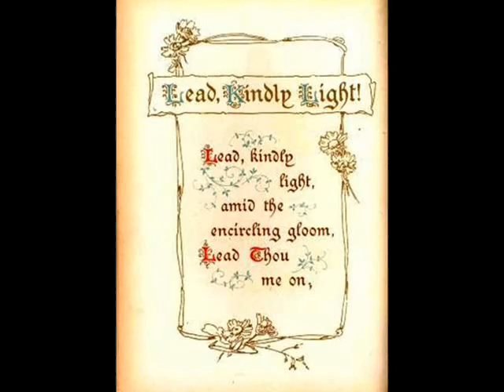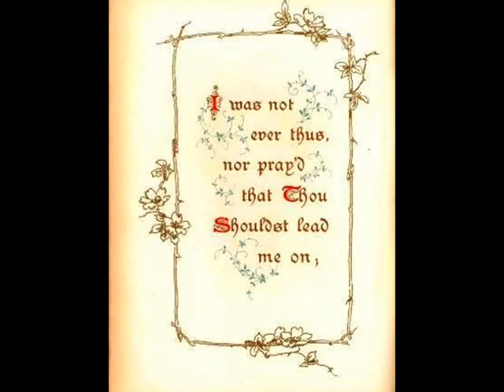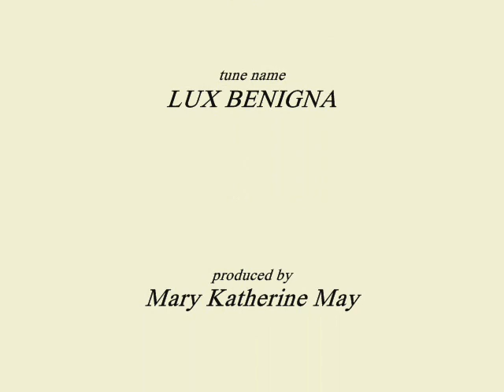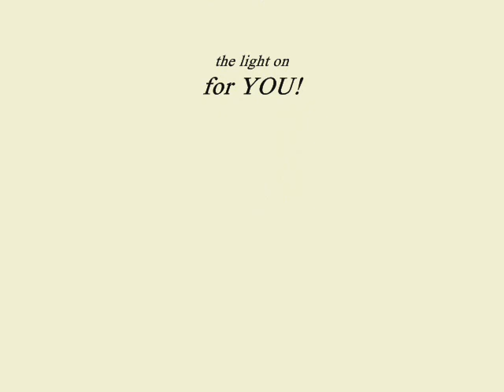Lead, Kindly Light by John Henry Newman with tune by John B Dykes LUX BENIGNA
In the early 1900s little gift books like the one used here for Lead, Kindly Light were published.  The words are by Cardinal John Henry Newman, 1833, with the tune written by John B. Dykes.  Some of the words are out-of-date, but the message is as important today as when Newman wrote it.